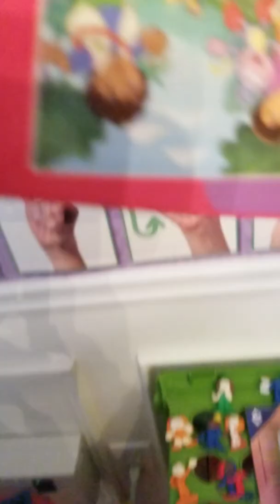Paw Mini Adventures S4E23 Everest Goes Mighty Snowboarding